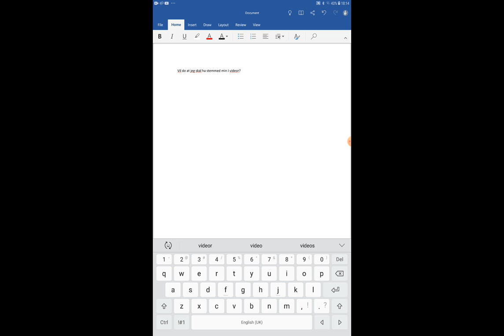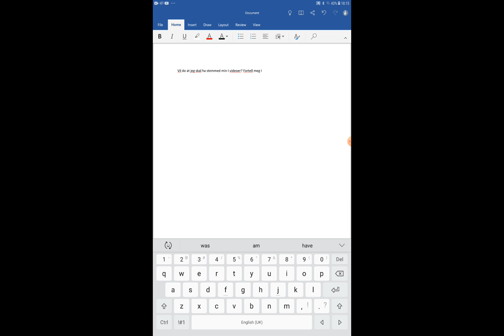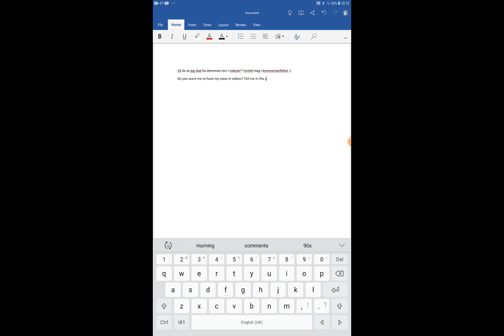Voice in videos? Stemme I videoer?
Jeg vet ikke